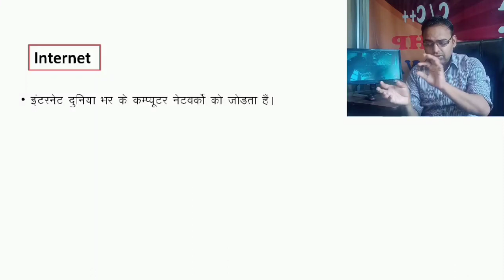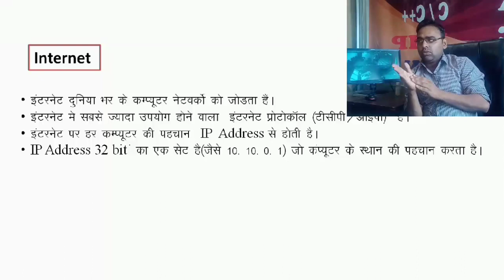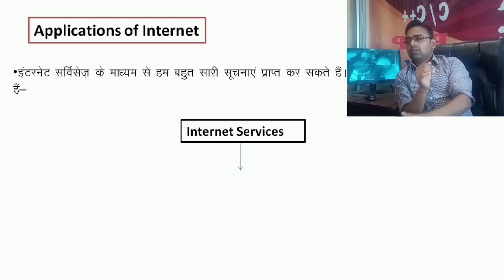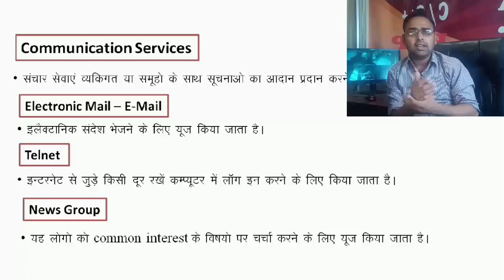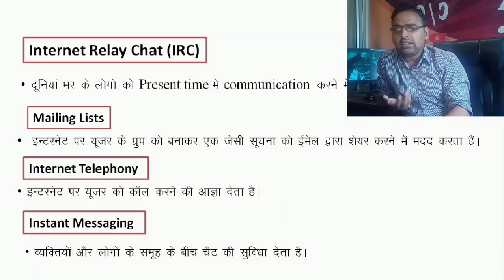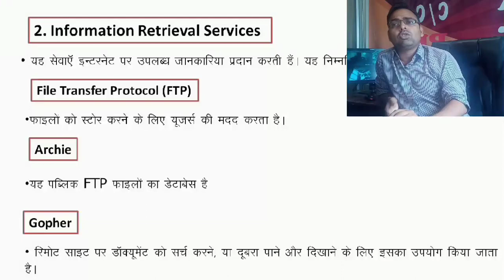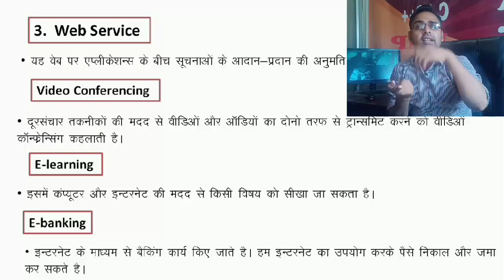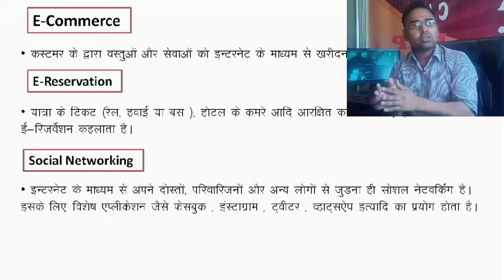Internet | ip address | www | internet services | part 2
Internet
Ip address
Internet service
www
Full explain
I
ip address